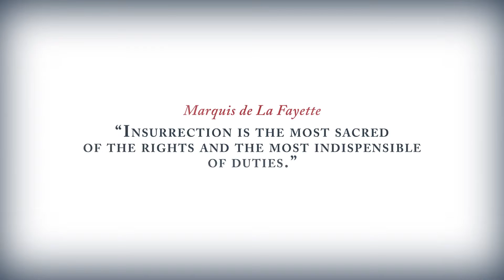[E3 2012] Assassin's Creed 3 - Official Trailer [HD]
Voici le trailer de Assassin's Creed 3 présenté lors de la conférence de Ubisoft à l'E3 2012.